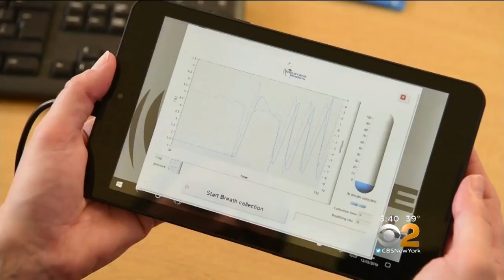Breath Biopsy Offers New Way To Detect Cancer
It's a breath test that researchers hope can pinpoint signature smells of multiple cancers. CBS2's Dr. Max Gomez reports.